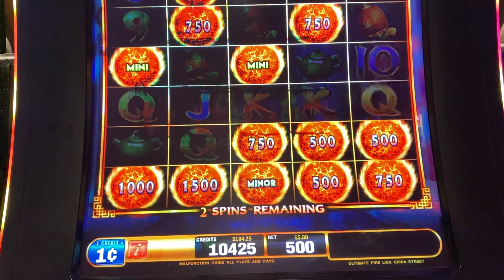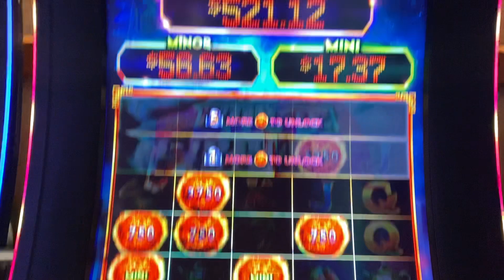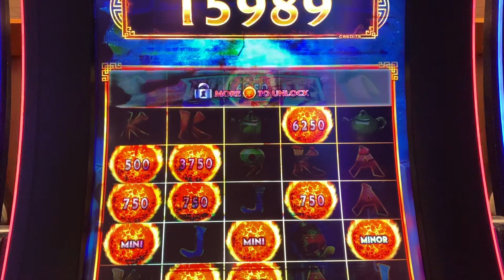$5 MAX BET! SO MANY MINIS AND MINORS! ULTIMATE FIRE LINK 💥💥💥💥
Sharing one of my $5 Max Bet Bonuses on Ultimate Fire Link.
China Street | .01 denom | $5 Bet